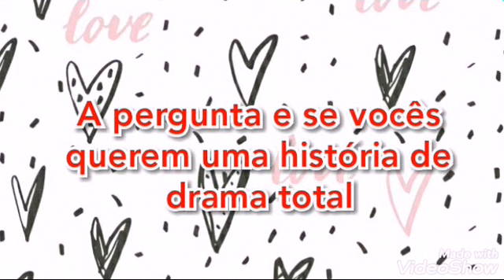Querem história de drama total